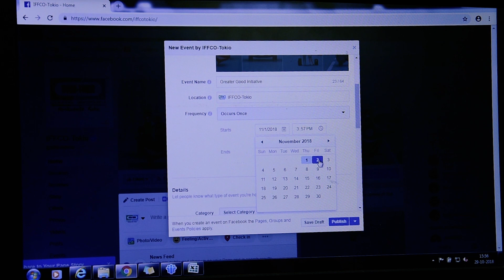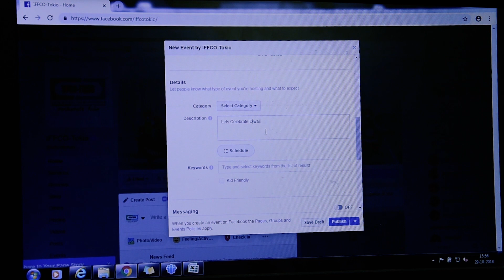Happy Diwali- IFFCO- Tokio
Team IFFCO Tokio is excited for this Diwali as it is going to be a different one for them. Will it be the same for you? Here's our whole team wishing you a very prosperous and happy Diwali.